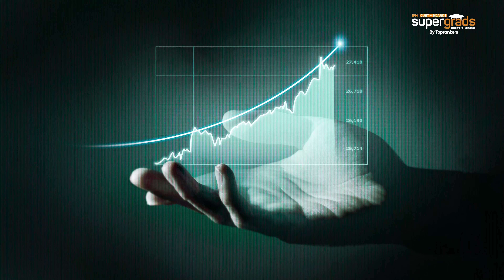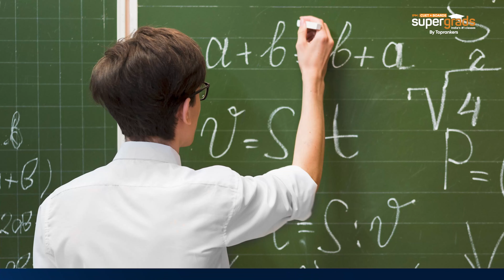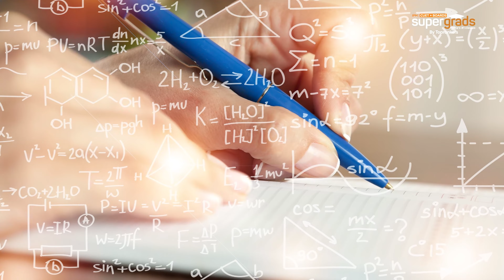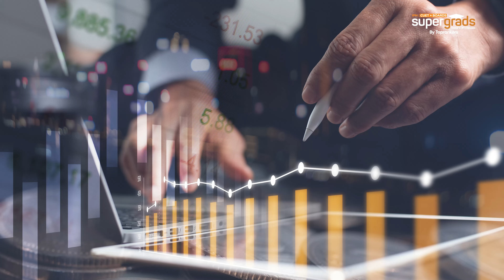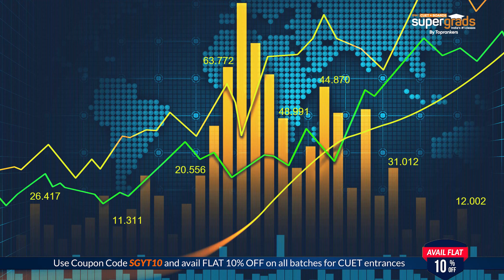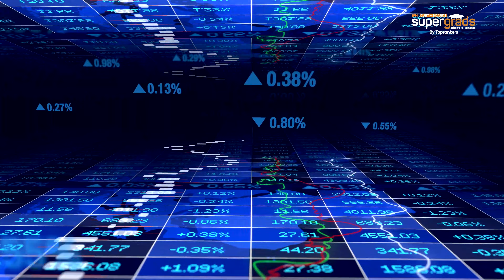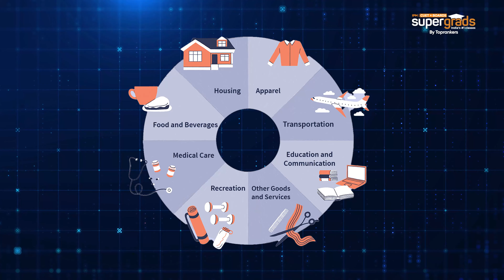Career in Economics | Career in Economics & Abundant Job Opportunities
If you're interested in a career in economics, then this video is for you! We'll discuss the many career opportunities in economics and provide you with abundant job opportunities. From business and finance to public policy and economics, there are plenty of opportunities for a career in economics. If you're interested in finding out more, be sure to watch this video!

Our journey may have been short, but it's a fruitful one. 😀
We have helped over 90+ students get into DU, BHU, and other top CUET colleges.
And guess what?  We plan to get this number up a bit more. 😉
So, hop on to learn more about CUET, its participating universities, and most importantly, the strategies and preparation methods we employ to help ambitious students like yourself reach for the stars 🌠.